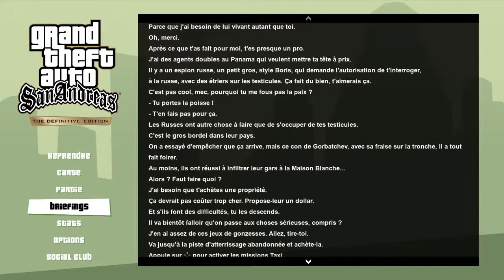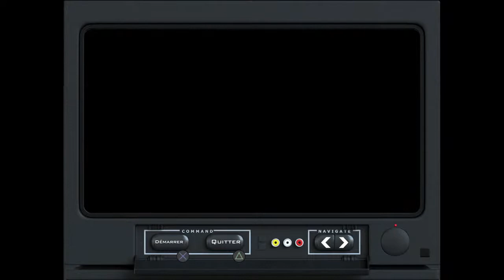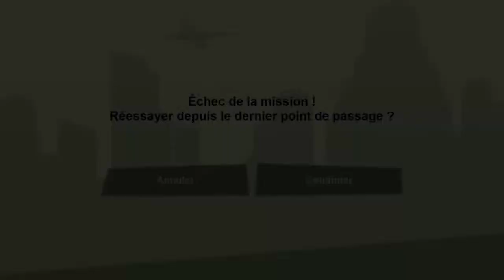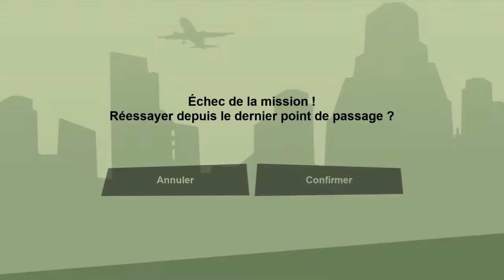A L’AVENTURE DE LAS VENTURAS LET’S PLAY #5 GTA SAN ANDREAS REMAKE